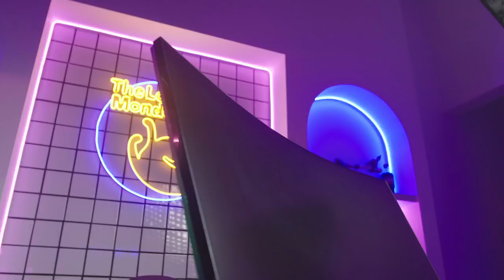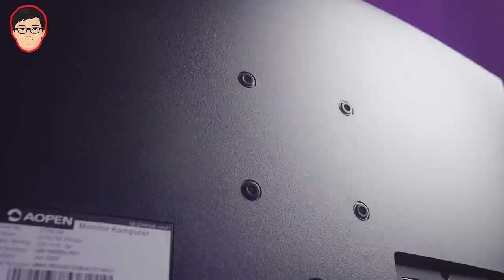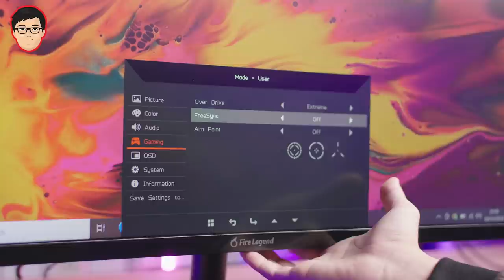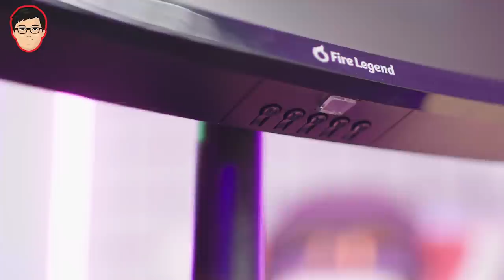Main Valorant Auto Immortal! - Review Monitor AOPEN 27HC5R - | Lazy Tech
Kali ini kita akan mereview sebuah monitor 165Hz yang cocok banget buat main Valorant nih, penasaran? Langsung nonton videonya!